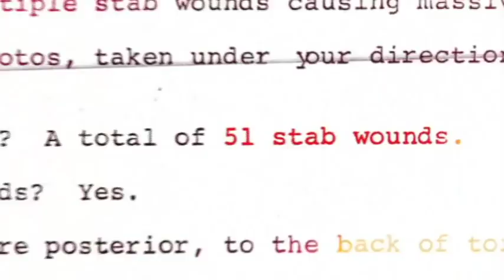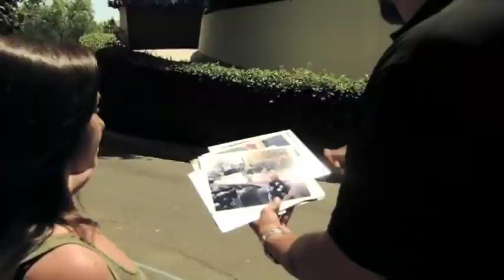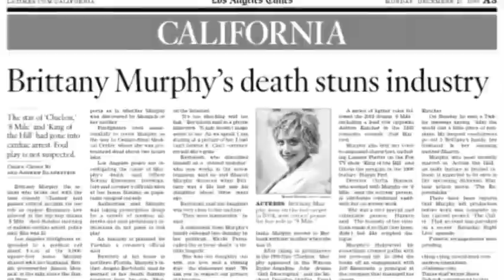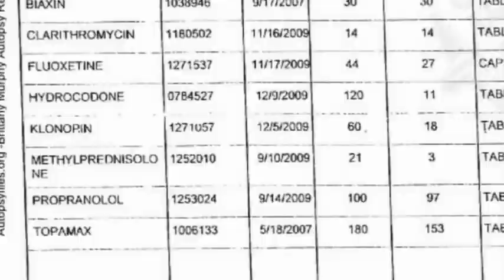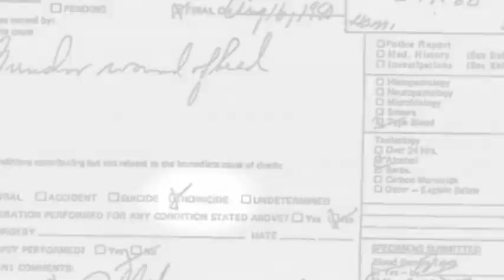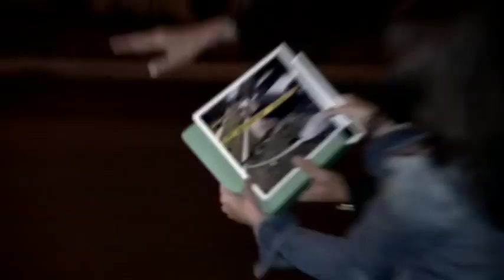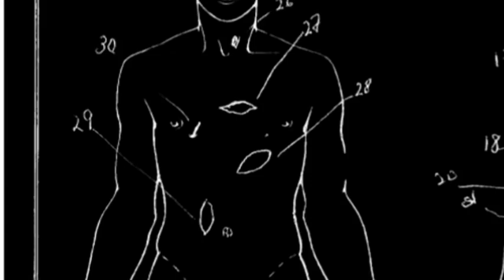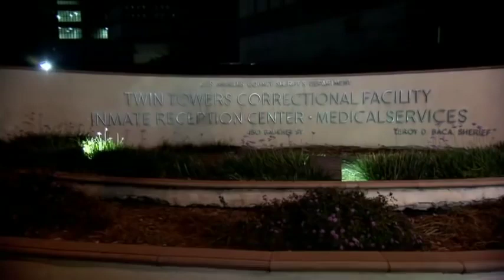Hollywood Death Trip 2014 - Brittany Murphy - Scott Michaels Dearly Departed feat. Danielle Harris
Check out this episode of Hollywood Death Trip 2014 - Scott Michaels - Dearly Departed feat. Danielle Harris

Scott and Danielle investigate the death of Brittany Murphy

Scott Michaels owns Dearly Departed Tours in Hollywood and the original Celebrity Death webpage, Findadeath. He's been doing this for 25 years - his collection of one-of-a-kind death related artifacts includes the legendary Jayne Mansfield Death Car.

Scott Michaels and Danielle Harris co-host Dearly Departed Tours Scott Michaels Danielle Harris Ashley Ellerin Johnny Lewis Ronni Chasen Brittany Murphy Dorothy Stratten LA County Coroner Chief Craig Harvey